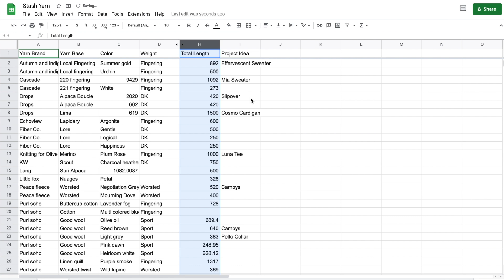HGK 1K yarn stash reveal + a history of all my knitting projects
**The mowers stop at about 2 minutes!**

Please ask about any yarn or project that you see as I did not link them! I don’t have a lot of indie dyed yarn, mostly budget friendly or commercial yarn, but that’s where I am at! Please be kind, as a knitter’s stash is very personal ❤️

The book I mentioned is “A Stash of One’s Own: Knitters on Loving, living with, and letting go of yarn” by Clara Parkes.

I use Google Drive to catalog my yarn by brand, then yarn base, then color, and include the yardage/meterage, and project ideas.

Happy knitting!